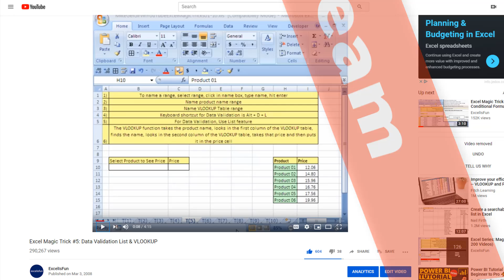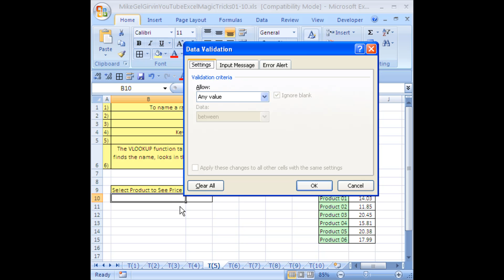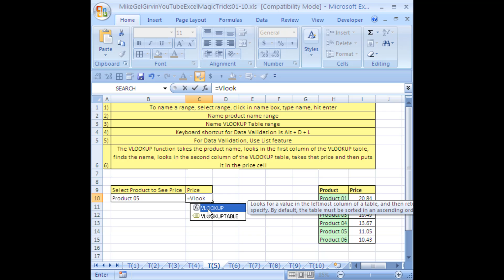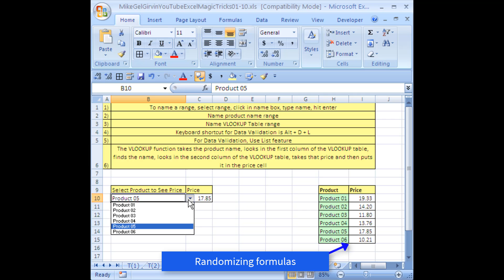excelisfun Flashback Friday 03: VLOOKUP & Data Validation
In this video learn How to use Defined Names, Data Validation Drop Down List and VLOOKUP to lookup a price based on a product name.
This is an excelisfun YouTube Channel Flashback Friday back to a video that I made in 2008.